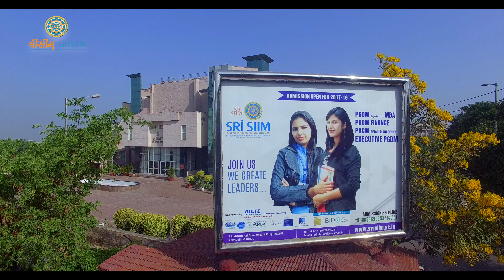TVC I SRI SIIM I Amaira Films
Director : Rahul Kumar
Writer    : Dr. Amrita Mishra
Editor-     MaNish Chaudhary

About Us :

Amaira Films is an Advertising film production company in Delhi, India  herein innovative, dedicated,thinking minds work in tandem to create unique concepts for every project we undertake assuring optimum quality and guaranteed on time delivery.

We, at Amaira Films work with undying passion and commitment towards our work which makes us strive to achieve 100% customer satisfaction and put a smile across the faces of our clients world over.
Our one of a kind Concept Creation, Brand Communication Strategy and Multimedia Production are the strengths we base ourselves on.

Corporate Films
Documentary Films
Short Films
TVC
Ad Films
CSR Films